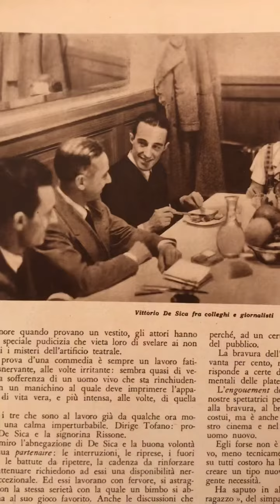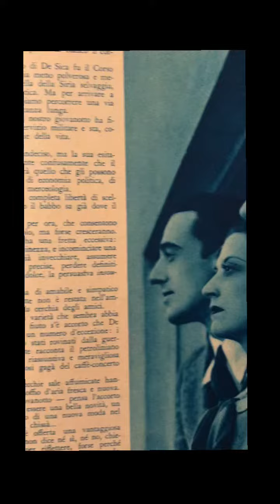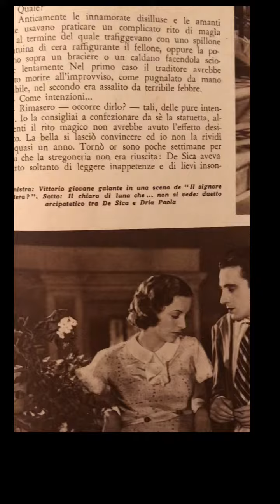Vittorio De Sica 1934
Magazine 1934